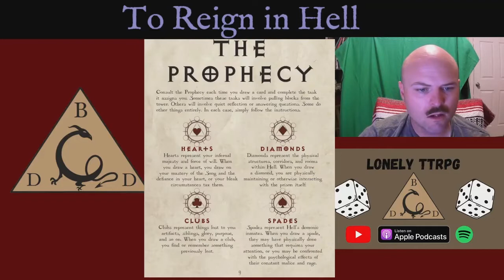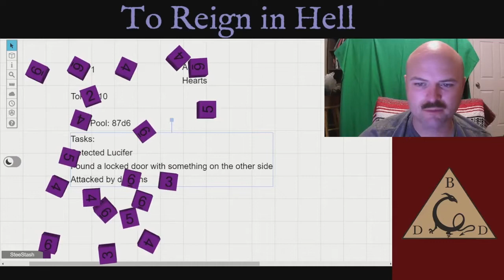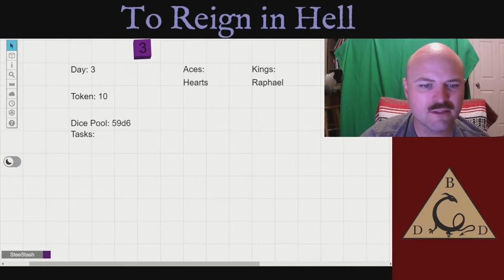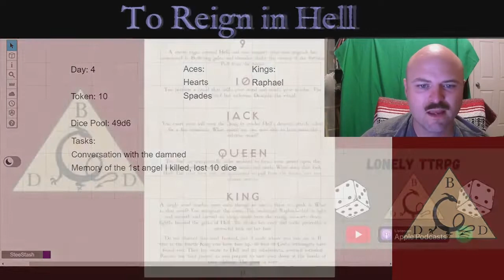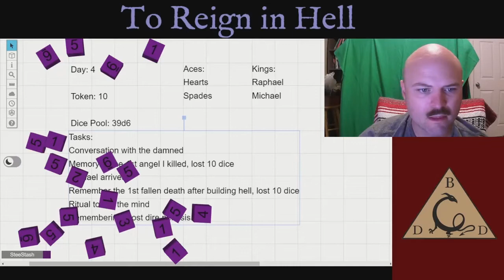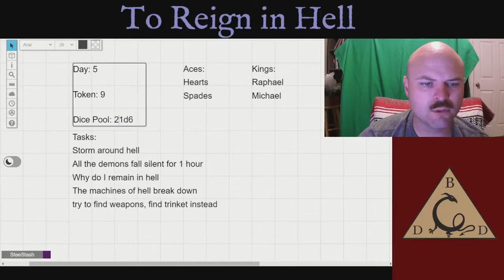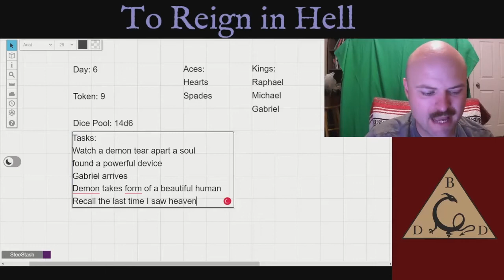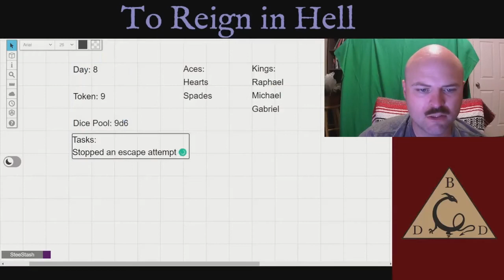Lonely TTRPG EP 20 To Reign in Hell by Cody Faulk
To Reign in Hell is a solo TTRPG / Journaling game about fear, lamentation, and loss, but it is also about pride, determination, and hope. You play the last warden of Hell, and you are utterly alone. The seals maintaining the prison are failing, and the malevolent souls of the damned constantly tear at the walls to escape. You have lost everyone who could help you, and whatever purpose you once fulfilled, it has long since been replaced by this lost cause. Though the situation is dire, the outlook bleak, you once fought a war against Heaven itself, so it is not in your nature to submit. You are indeed alone, but you persevere. Doubt, however, can be insidious, and hope is an unreliable ally.

Thoughts: This is a fun game that follows the Wretched and Alone template very well. Definitely worth checking out.